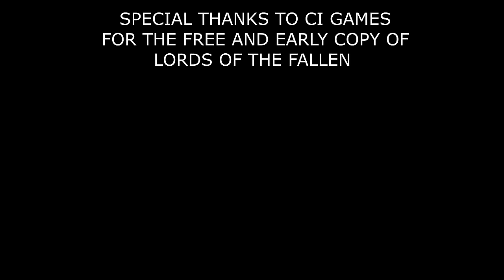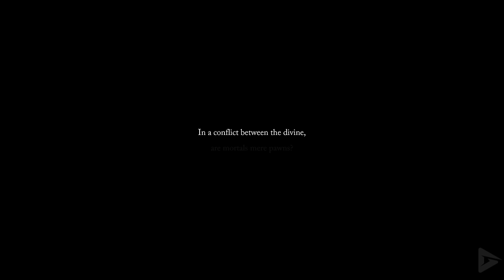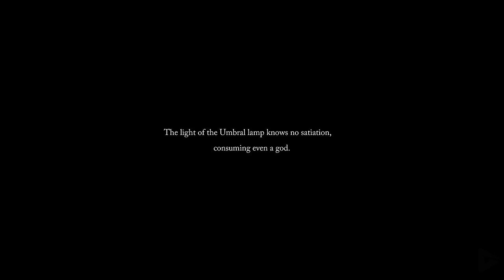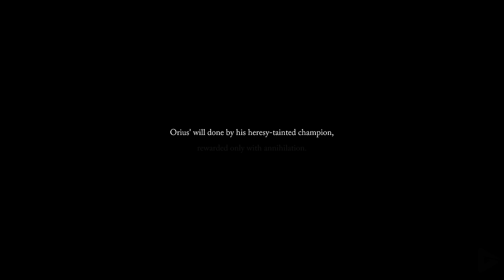THE LORDS OF THE FALLEN All Cutscenes (Full Game Movie) 4K 60FPS Ultra HD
Special thanks to CI Games for the free and early copy of The Lords of the Fallen

🌟 DESCRIPTION🌟

Lords of the Fallen is an action role-playing video game played from a third-person perspective. Like its predecessor, players can use both melee weapons and magic to defeat enemies, and the game's gameplay and combat system adopted elements from Soulslike games. The game's campaign can also be completed cooperatively with another player. The game also features a player-versus-player multiplayer mode.

At the beginning of the game, players can create and customize their own player avatar, and choose from one of nine character classes. The game is set in an interconnected world, one that is several times bigger than that from the 2014 game. In this game, two worlds are layered on top of each other. The world of Axiom is the realm of the living, but players can use a magical lantern to access Umbral, the realm of the dead. Despite sharing the same physical space, an inaccessible area in one realm may be reached by visiting the other realm. When the player is killed, they will be transported to Umbral in which they must return to Axiom and retrieve lost experience points. When the player is killed in the Umbral realm, they will respawn in their last savepoint and lose their unspent XPs. Savepoints are far and few in each region, though players can craft their own savepoints using materials collected from Umbral monsters.

🎥 MOVIE LIBRARY 🎥

📱 SOCIAL MEDIAS 📱

📋 HASHTAGS 📋